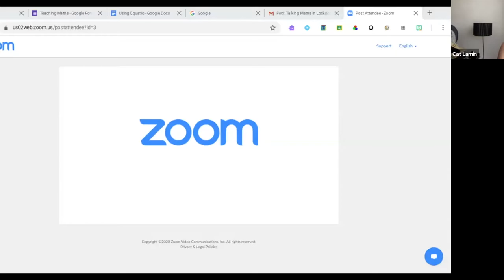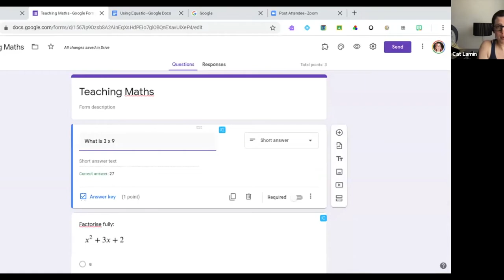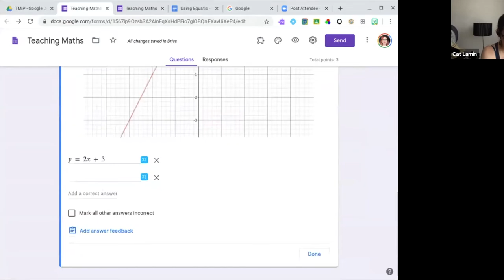Speaker talks from TMiL 7th May (Online Video)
There are a plethora of formats and platforms for sharing and discussion online - in this online seminar, we run through the basics of how to use some, and discuss the pros and cons of different applications.

Invited guests for this session included:
- Trent Burton, from the Cosmic Shambles Network who’s run a series of online science events over the last few weeks; and
- Jamie Gallagher, a science communicator and trainer who’s been using Zoom to run online chats and training for science communicators;
- Cat Lamin, who is a Google Certified Innovator and Trainer who has been running virtual maths lessons for her tutoring students since lockdown began.

This video is from the Talking Maths in Lockdown session we ran on Thursday 7th May 2020. For more information about Talking Maths in Public and our events, visit talkingmathsinpublic.uk.